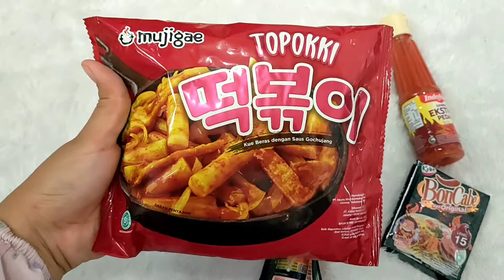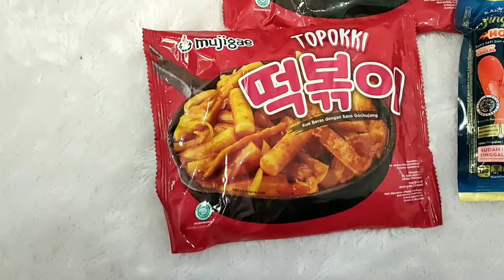Topokki Mujigae Shopee | Review Topokki Mujigae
Review taste for Instant Topokki Mujigae.
Price : 19.900
Isi : Rice Cake + Gochujang Sauce.